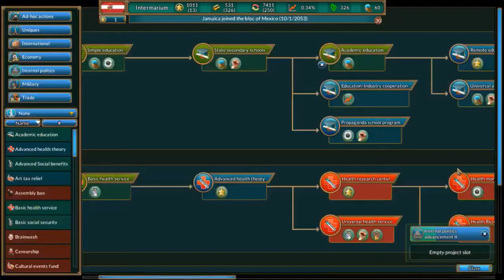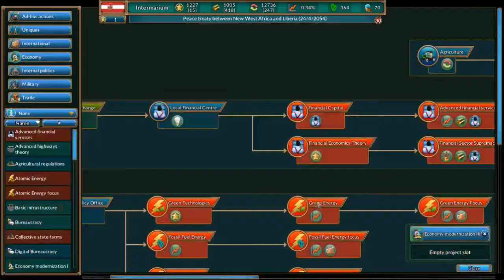Let's Play Realpolitiks (Intermarium) | 001: Międzymorze!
I hope you enjoy my adventures and misadventures Realpolitiks!